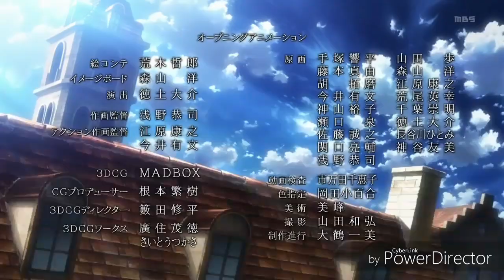Guren no yumiya [Jonathan Young english intro edit]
I decided to make this cuz I was bored